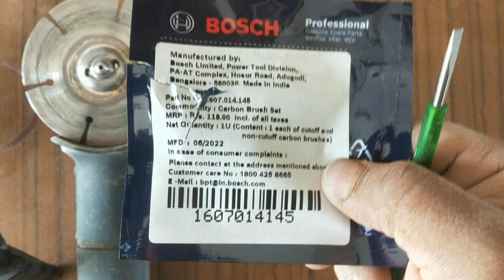how to change carbon brush of angle grinder ll Bosch professional angle grinder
how to change the carbon brush of angle grinder
bosch professional angle grinder carbon brush change
how to change carbon brush of bosch angle grinder
carbon brush kaise change kare
best carbon brush
unboxing
carbon brush kaise badle machine ka
cutting machine ka brush kaise change kare
bosch professional angle grinder repair
reparing of angle grinder